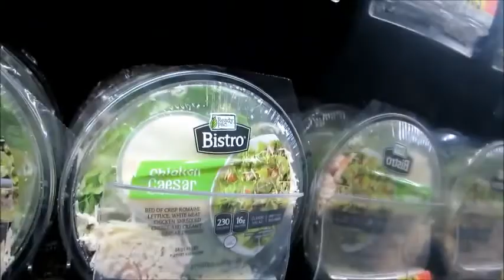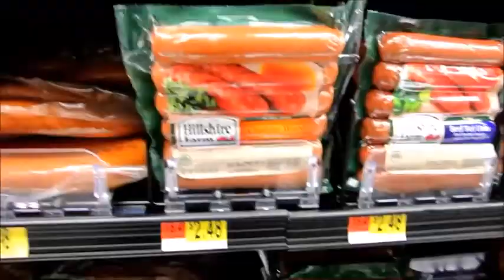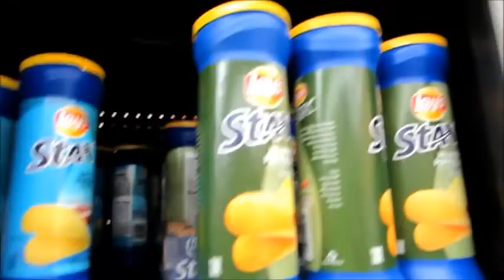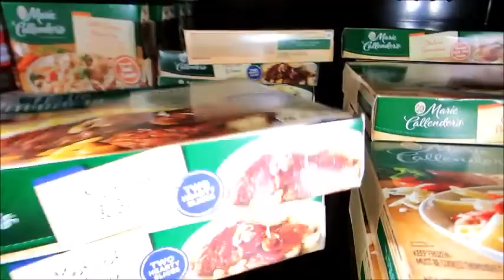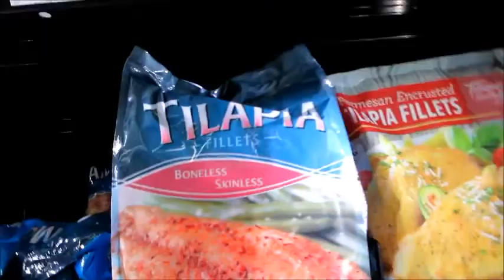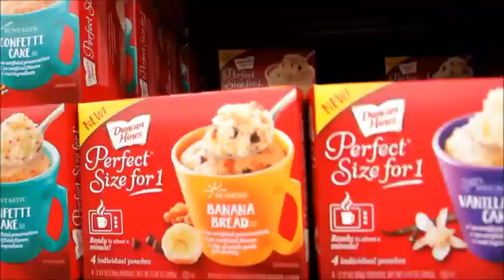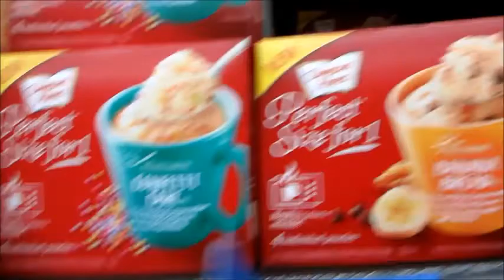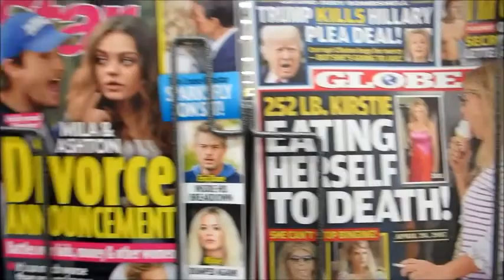They Went Shopping Without Me!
The car, camera and cart shopped without me. lol

XOXO,
Claudee

Jewlery I love and recommend!!!
Plus always support our fellow You Tubers.

The Oh Carol Show
FABULOUS WOMEN ON YOUTUBE?